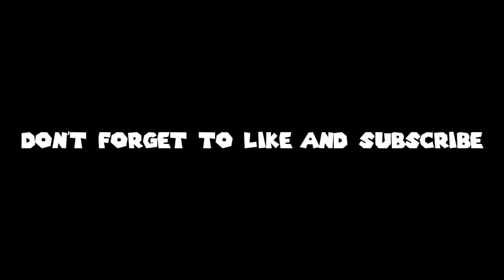Awalnya diremehkan kerrie ini buat musuh acuh tak acuh || 2020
Ok guys kemarin ada yang komen suruh buat game play karriee
Kita udah buat ya guys